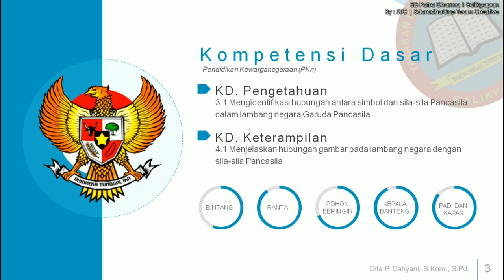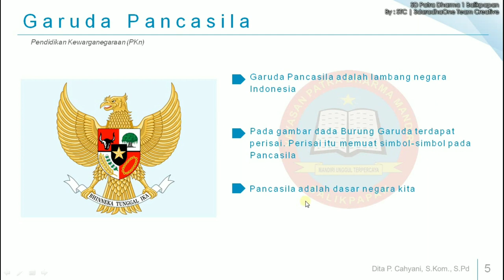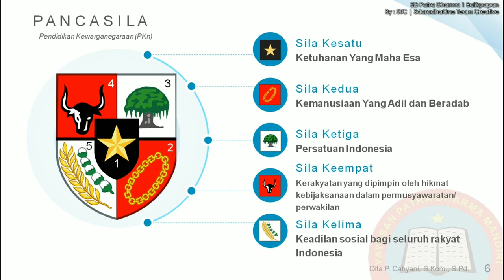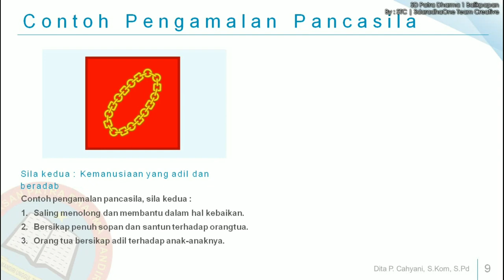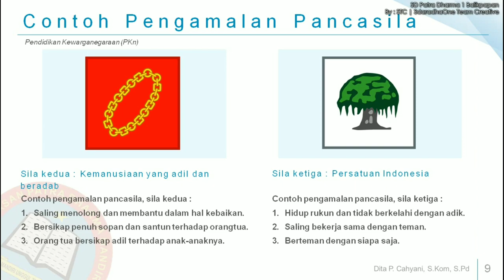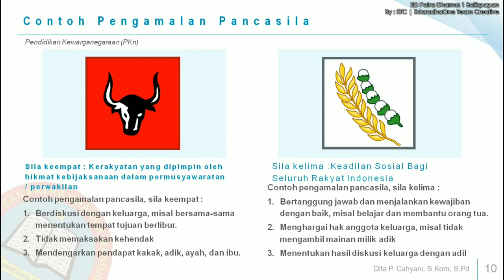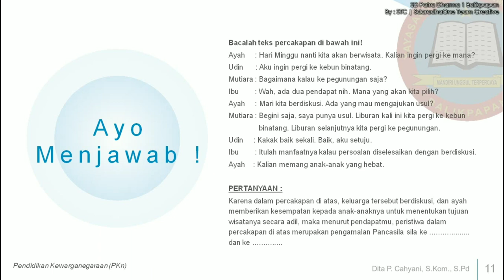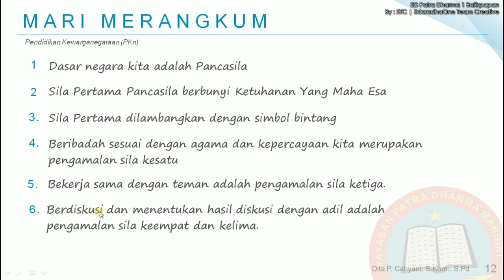Kelas 2 | PPKn Tema 1 Sub Tema 1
Pembelajaran PPKn Kelas 2
Tema 1         : Hidup Rukun
Sub Tema 1 : Hidup Rukun di Rumah
Materi           : Pancasila, Simbol, dan Pengamalannya di Rumah
Guru              : Dita P. Cahyani, S.Kom., S.Pd.

Credit :
Created By : STC - SdaradhaOne Team Creative